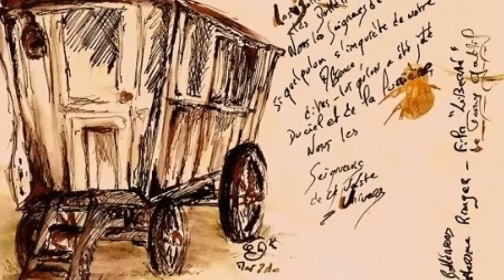Les Bohémiens Catherine Ringer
LIBERTE de Tony GATLIF